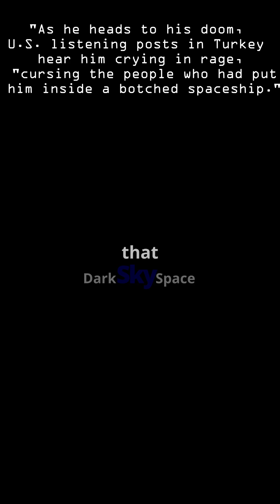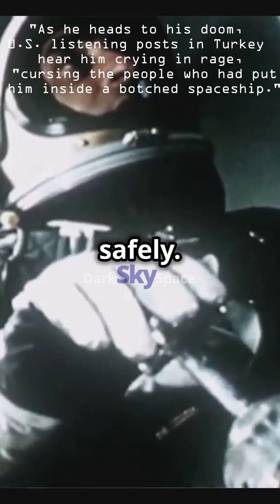The Tragic Tale of Vladimir Komarov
In this video, we explore the tragic story of Soviet cosmonaut Vladimir Komarov, who made the ultimate sacrifice during the Soyuz 1 mission in 1967. Komarov was a pioneering figure in space exploration, bravely flying the first crewed mission of the Soyuz spacecraft despite serious safety concerns. Unfortunately, the mission ended in disaster when the capsule's parachute failed during re-entry, leading to a catastrophic crash. Witness accounts describe Komarov's anguished cries, highlighting the frustrations of a preventable tragedy. His sacrifice not only underscored the dangers of spaceflight but also led to significant changes in safety protocols for future missions. Join us as we honor Komarov's legacy and reflect on the inherent risks faced by astronauts in the quest for exploration.